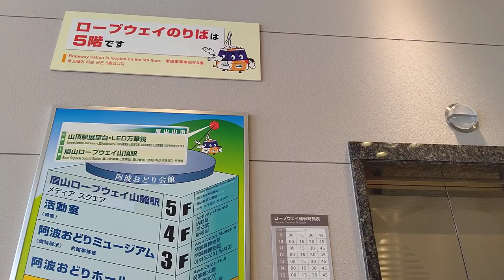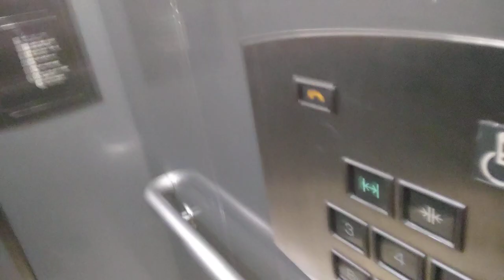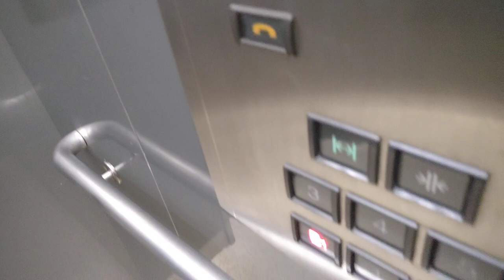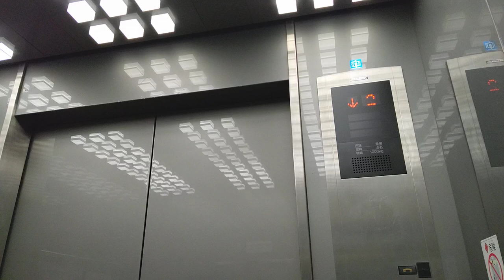[阿波おどり会館]三菱製エレベーター 1F→5F→B1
徳島の人にとって阿波おどりは快感だから、この施設は｢阿波おどり会館(快感)｣と言うべきだろう。